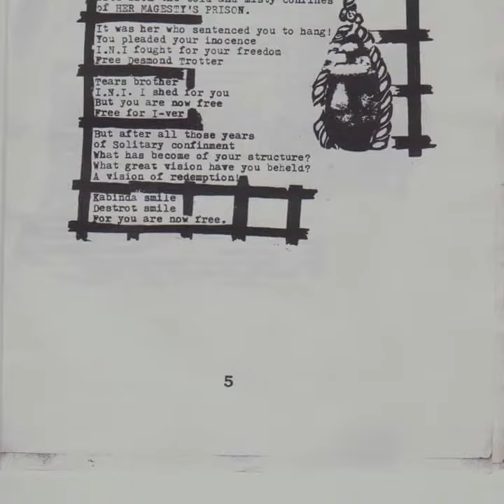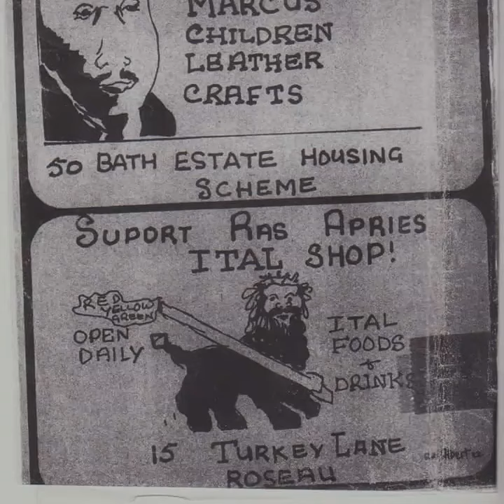Honourable Natty Dread